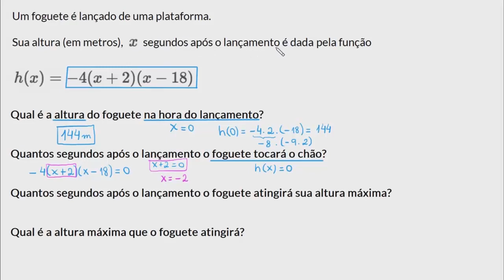Problemas com expressões do segundo grau (forma fatorada)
Como resolver um problema no qual uma função de segundo grau (dada na forma fatorada) modela a altitude de um foguete lançado.